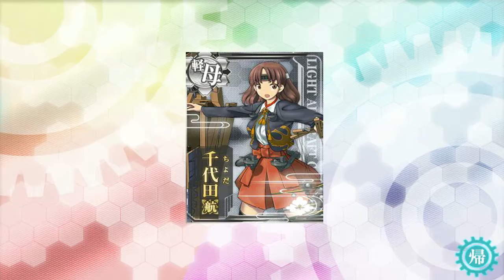【KanColle】Chiyoda Kai Ni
Chiyoda es requerida en la Quest A59, A61, B53

►Canción ( ▶[progressive House] ★ Ahxello - Frisbee )